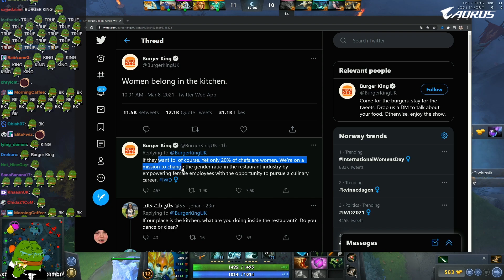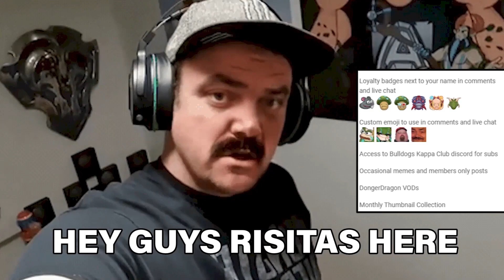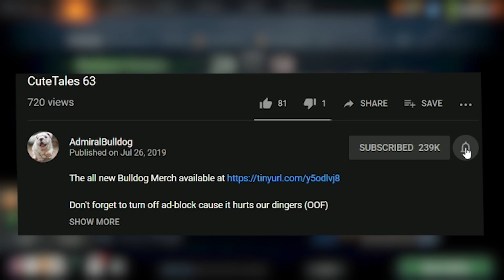Best Beware Of The AGHS Ensnare!